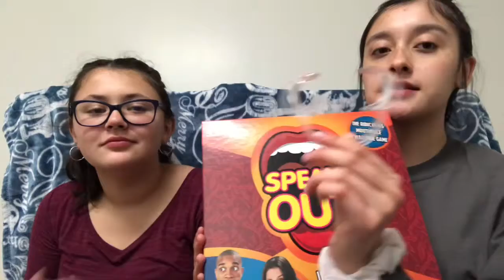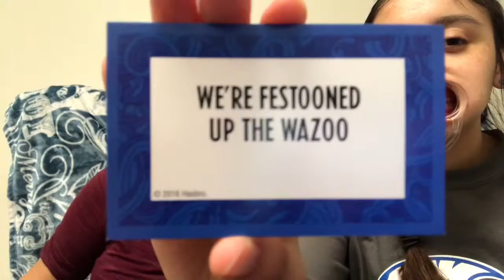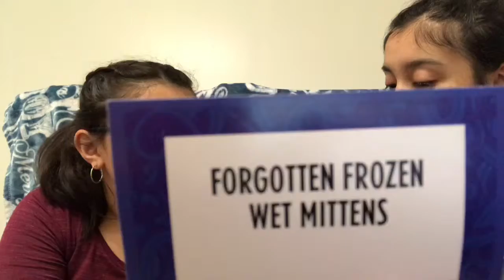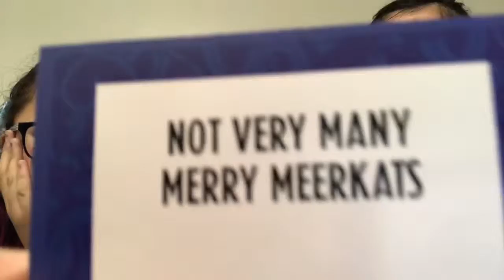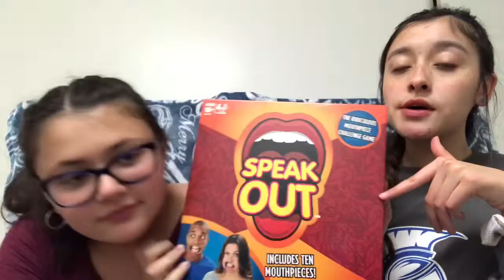The Speak Out Challenge!!👄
Hey loves this video was me and Sadie trying out the speak out challenge I hope you all enjoy!!

And the new intro it’s not permanent I’m just testing things out and keeping things pink and go with the flow!! ⬇️ I made my own version from this template

age: 17
birthday: October 28
Fav color: baby pink
Height: 5,4
Film & edit: Sony dsc H300 & imovie